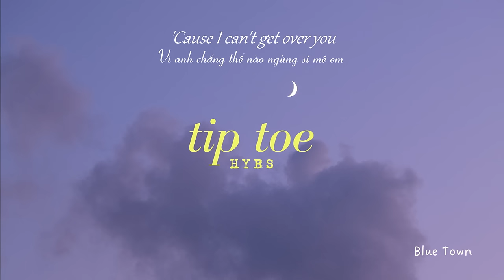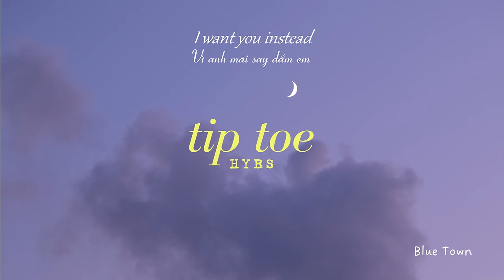Vietsub - Lyrics || HYBS - Tip Toe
Song: Tip Toe
Artist: HYBS

Take me back to the ground
'Cause girl, you look fine as hell (fine as hell)
I'm not easily distracted
But you're acting like a magnet
You pull me in
I'll be putting on a suit
Be tip toeing to you
If you're down for it
We got nothing else to do
And nothing else to lose
And I'm down for this
If you're in the mood
We can take it to the moon
Just like a movie scene
Table for two
No need to be fed
I want you instead
We can tip toe to the moon
Hold up, yeah
Tell my friends to pinch me hard
'Cause it couldn't be real (this can't be real)
Is this a dream I'm living
Lord help me, please
'Cause I can't get over you
Are you down for this?
Table for two
We can take it to the moon (take it to the moon)
Table for two (table for two)
I want you instead (tip toe to the moon)
Tip toe, tip toe, tip toe, tip toe, tip toe, tip toe